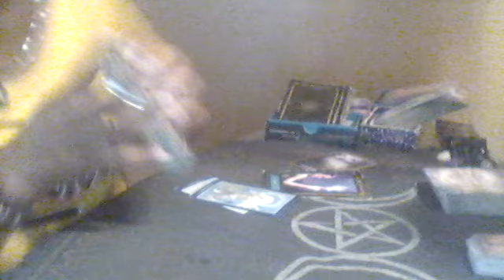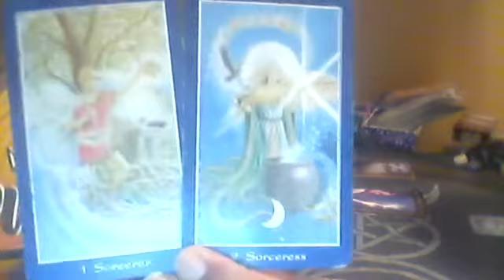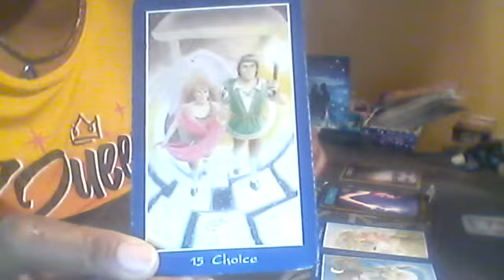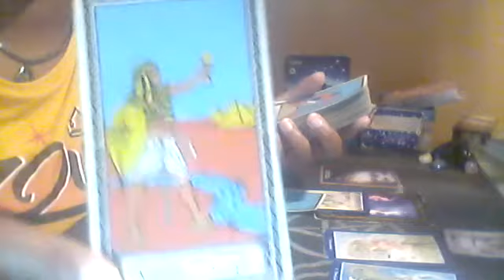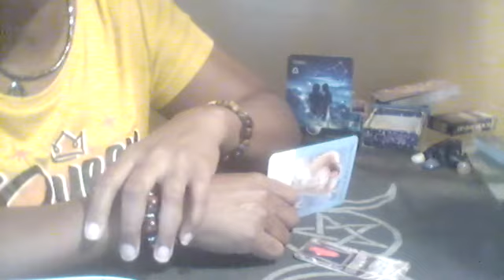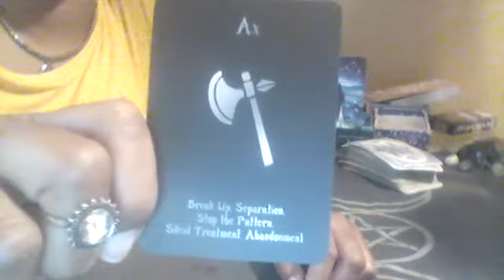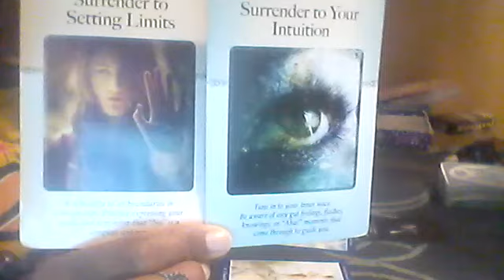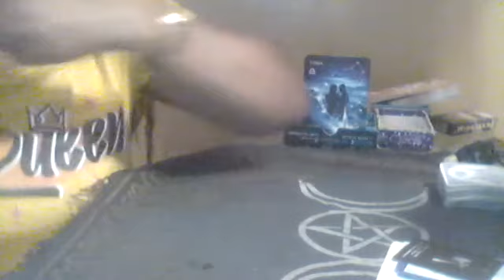July '22 LIBRA- WARNING!! (NIGHTVISION) MAGIC AGAINST YOU, (FINANCES) SUCCESS, & AX (RELATIONSHIPS)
Tarot Tarotcards TarotReader Welcome to Enlightened Mystic Essentials! I will be your Reader, Leah, here to assist you in varies Insights! This video is here to inform (LIBRA) of the your (NIGHTVISION, FINANCES, AND RELATIONSHIPS) they will face along their journey in (JULY TO AUGUST 2022).

Timeframes:
~Magic Against You 0:00-20:50
~Finances 20:50-28:53
~Love: 28:53-40:07

*Readings*
30 MINUTE
45 MINUTES
1 HOUR
*Candles*
*Sage Sticks*
*Mystic Products*

Sister Channel: Dark Mystic Tarot